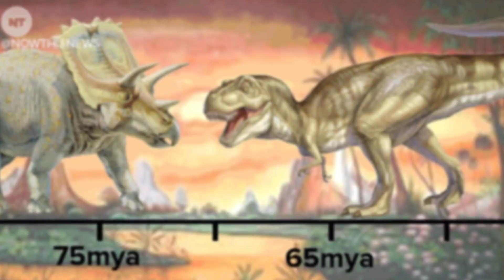Il Dimetrodonte per bambini: il nonno dei dinosauri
Benvenuti nell'affascinante mondo dei dinosauri. Oggi parleremo del Dimetrodonte, un rettile preistorico che spesso viene confuso con un dinosauro. In realtà, il Dimetrodonte è vissuto sulla Terra durante il periodo Permiano, circa 290 milioni di anni fa; ben 40 milioni di anni prima dell'arrivo dei dinosauri. Per questo lo possiamo un pò considerare come il nonno dei dinosauri.
Questo antichissimo rettile era sicuramente uno dei più grandi e temibili predatori del suo tempo.
Il Dimetrodonte aveva un grande corpo, lungo anche 4 metri, 4 zampe robuste ed una spettacolare vela sulla schiena. Gli scienziati ritengono che la sua cresta dorsale potesse avere diverse funzioni: poteva servire a regolare la temperatura corporea o poteva poi intimidire gli avversari. Inoltre si pensa che la vela potesse essere differente da esemplare ad esemplare e c'è la possibilità che fosse diversa tra maschi e femmine.
Il Dimetrodonte si muoveva sia sulla terraferma che nell'acqua, essendo adattato ad entrambi gli ambienti.
Infine il nome Dimetrodonte significa: "denti di due misure", è stato infatti, uno dei primi rettili a sviluppare i denti di diverse forme e dimensioni.
Se sei appassionato di dinosauri o semplicemente affascinato dal mondo preistorico, questo video è assolutamente da vedere. Un saluto da Pippo e Tommy!!!